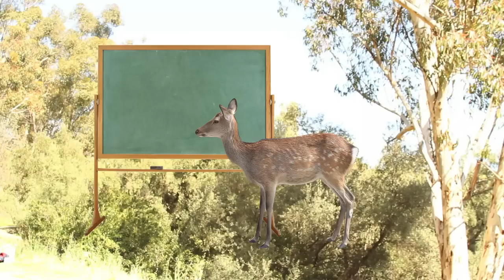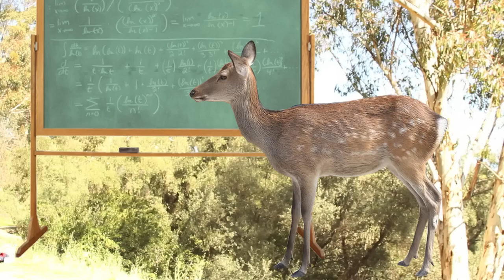No Questions Asked Taxidermy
No questions asked!

Written by Lauren McGuire
Starring Barak Hardley
Directed by Nic Michaels
Cinematography by Andy Fenberg
Produced by Tim Neenan